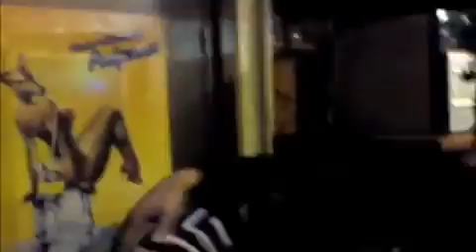YA L JAZAIR une histoire d'Amour entre le MAROC et l'Algérie.flv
Tres belle Chanson sur l'EN algerienne d un Marocain. Il a composé la chanson juste aprés le Match de qualification pour exprimer sa joie. vive le maghreb. nous sommes maghrebins